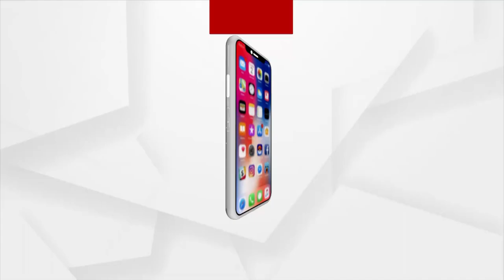Rayagada: Tribal man quits his Police Job and entered Politics to serve the People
Tribal Man Rabishankar Gamanga of the Remunaguda Block of Rayagada District quits his police job and entered politics to serve the people on the ground level. Rabishankar has been nominated as the samiti member candidate from Hukumba Panchayat in the upcoming panchayat election.